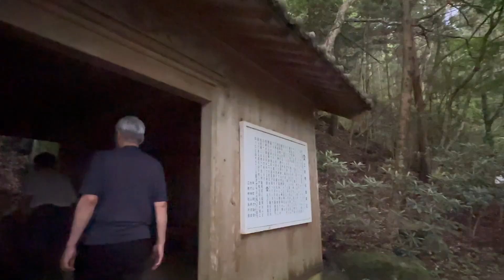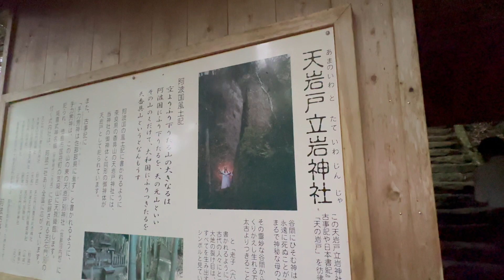【徳島神山町】古事記に登場・立岩神社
神の山・徳島県神山町にある「天岩戸立岩神社」
古事記や日本書紀に登場する伝説の場所であるといいう説も？

田舎ディレクターの備忘録。携帯メモリーに残る動画を肥やしになる前にアーカイブとして公開。訪問先で気になった映像集です。

記憶に残る映像を公開していきます！

世界の穴場！四国＆瀬戸内海
大好きなふるさとの情報を中心に発信していきます。